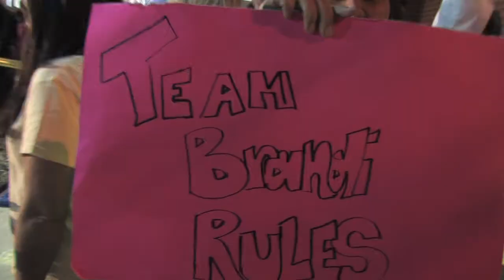How 2, Atlanta: Running of the Brides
AJC reporter Jaime Sarrio, who participated in Filene's Basement annual Running of the Brides a year ago, decided to pay it forward by helping a bride-to-be battle it out for her dream wedding dress. (Video by Emily Merwin and Ryon Horne)